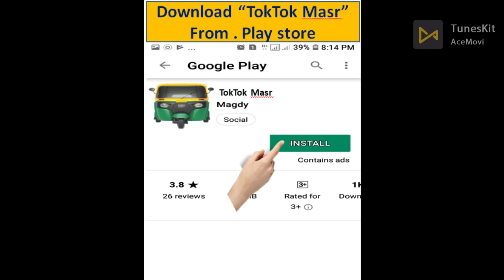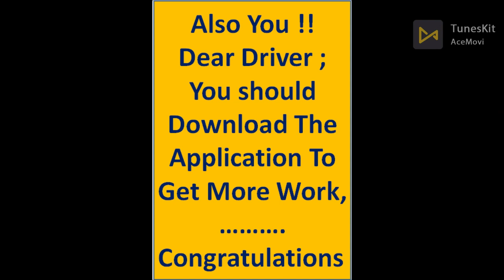TokTok Call , Android Application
The easiest way to pic TokTok any where any time
It makes you call the neaest TokTok to you by an easy way . just search and call directly